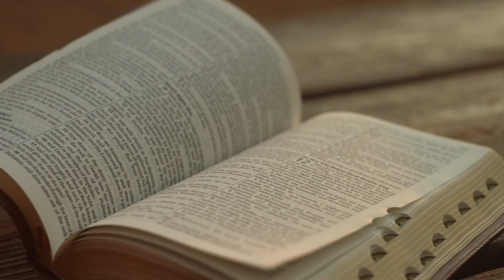Ucenicia și disciplina | Devoțional „Învățând să fim buni”